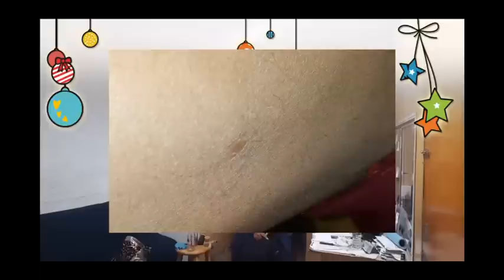story time de amores